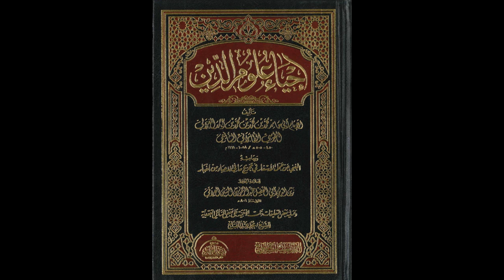إحياء علوم الدين للإمام الغزالي من المسجد الأقصى المبارك | ذم البخل وذم حب المال 867 | مصطفى أبو صوي